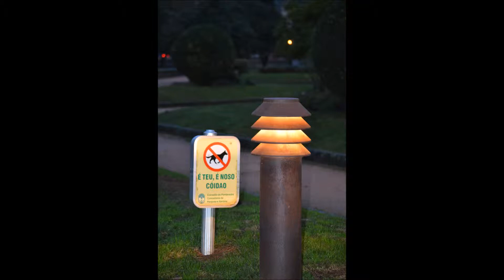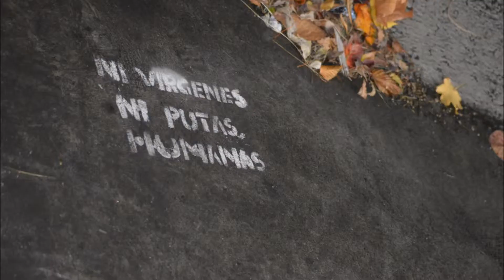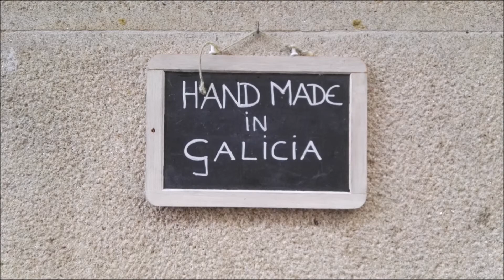MIS FOTOGRAFIAS VOLUMEN 176